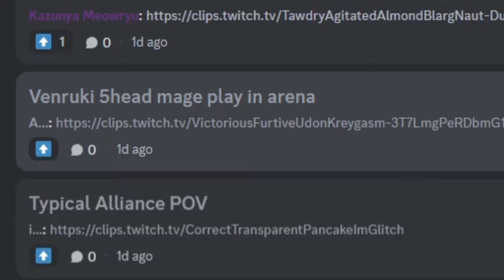Meanwhile on Retail WoW PvP